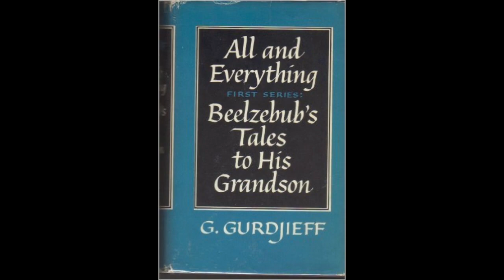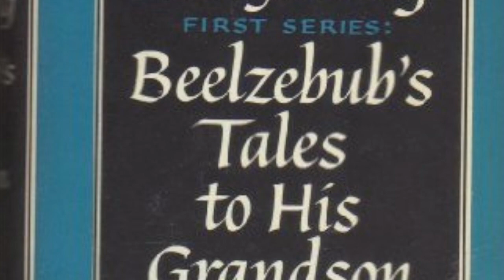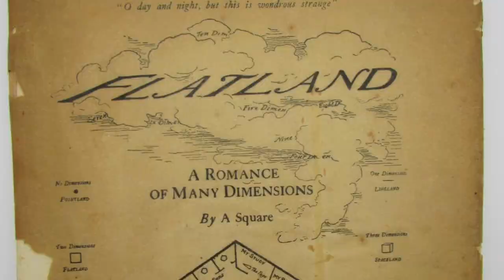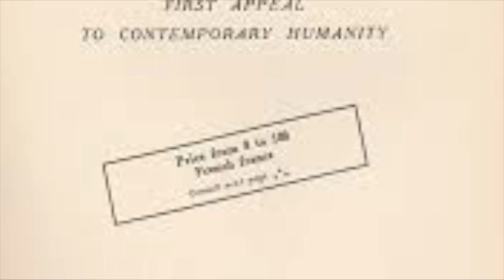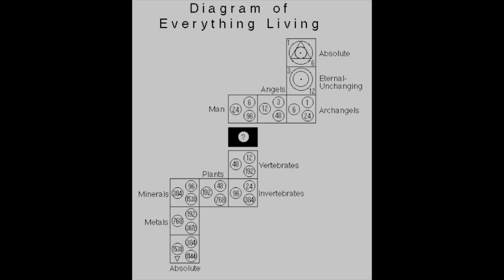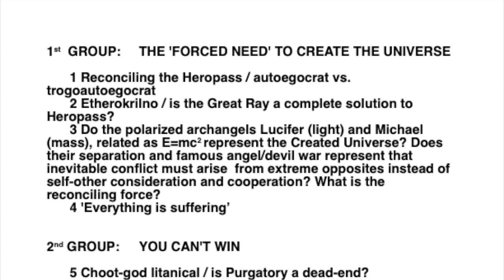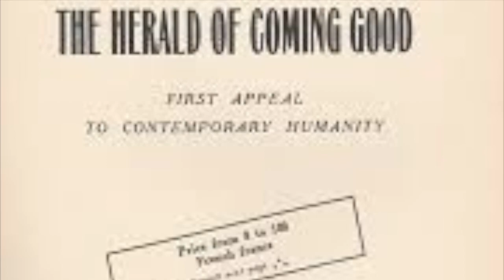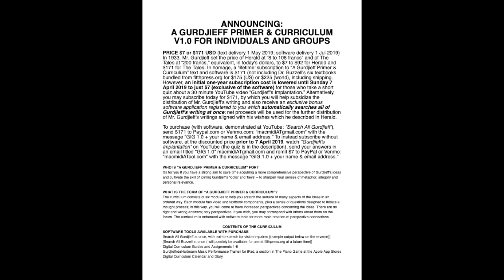GURDJIEFF'S IMPLANTATION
1 What are the ‘black’ and ‘crimson’ threads?
  2 What does Gurdjieff say is cause of War?
  3 What do you think is the reason Beelzebub revolted?
  4 What does Gurdjieff want from us as repayment for meeting him on the ‘ground of his ideas’?

  The “sole means now” for the saving of mankind devised by Gurdjieff, which he recommends to HIS ENDLESSNESS via Beelzebub on the last pages of The Tales is a new organ implanted in us by the reading, as if aloud, of his specially constructed writing and the ’trying’ and ‘fathoming the gist’ of it. “Like” Kundabuffer, it is implanted, but not genetically; instead, it is implanted hypnotically, in the location he characterizes as a “cogitative laura”; a special group of cells in our brain, where it has the quality of ‘permanently’ reminding us that we and all we gaze upon or contemplate will die.

  As we examine Gurdjieff’s transformationally shifting treatment of death throughout his four publications – from family, to friends, to significant others, to all others – we see an unbroken 'black thread' examined from and reinforced by many perspectives. Our personalized awareness of this black thread is his primary antidote for the infectious 'crimson thread', war, from which mankind is in peril. This fact may be a paramount reason why younger people often have a tough time approaching Gurdjieff Work, since death is normally less of a concern for them, so it is up to the more seasoned listeners and viewers of this program.